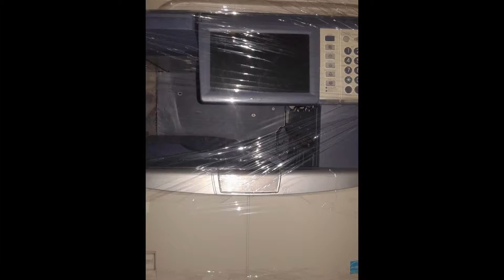ĐẠI TÂY DƯƠNG - cho thuê máy photocopy tại hà nội 0962334949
Gía cho thuê : từ 600.000/tháng -- 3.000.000 /tháng,

Sửa chữa máy in ,sửa chữa máy photocopy, sua chua may in , sua chua may photocopy,

Đổ mực máy in , đổ mực máy photocopy ,do muc may in , do muc may photocopy,

CTY TNHH MÁY VĂN PHÒNG ĐẠI TÂY DƯƠNG
BÁN VÀ CHO THUÊ MÁY PHOTOCOPY -- MÁY IN